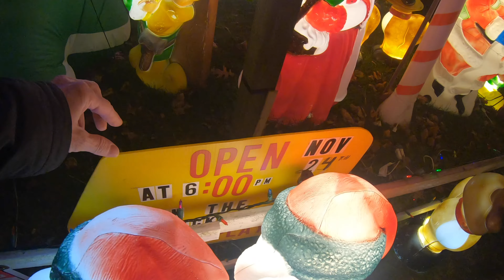Martel's Christmas Wonderland House - 4K - Private Residence, Welcoming, Christmas Home!!!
Join me on a walk through the Martel Christmas Home.  This home gets into the season every year by decorating their house, yard, neighbors yard, opening it to the public, and often dressing up as Santa.  There is a donation wishing well, if you are so moved.   It's a 15 minute or so visit, and is located on 21 Phillips Ave, Hamilton, NJ.  You should go!  It even has an entry on google maps, as "Martels Christmas House".